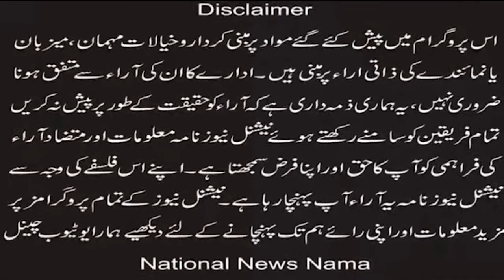Tribute to the martyrs of Pak Army in the voice of Christian singer Irfan Manzoor and Qaiser sagar